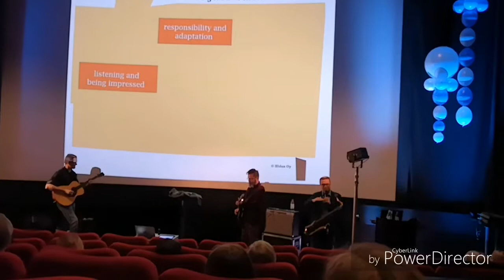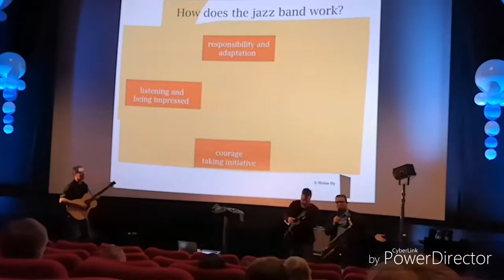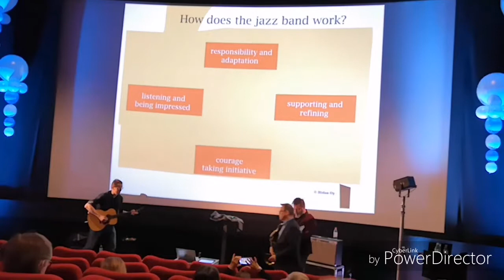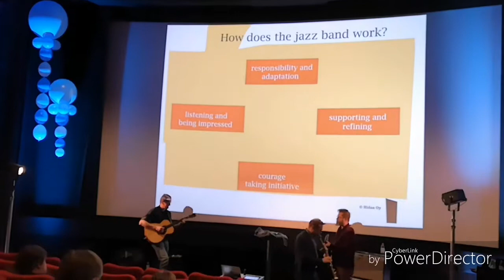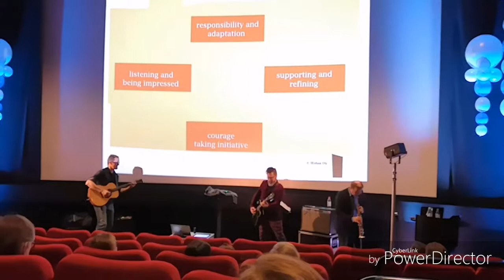How does the Jazz band work? Jukka Perko & Avara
Unusual Business Conference "Polar Bear Pitching", Oulu 2019